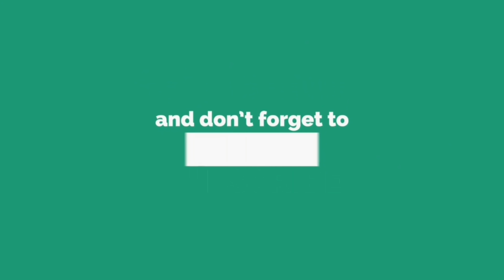మెయింటెనెన్స్ అవసరం లేని ఈ అందమైన అలంకరణ మొక్క గురించి తెలుసా?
The above video is about a wonderful  zero maintenance ornamental plant  Pencil stick cactus